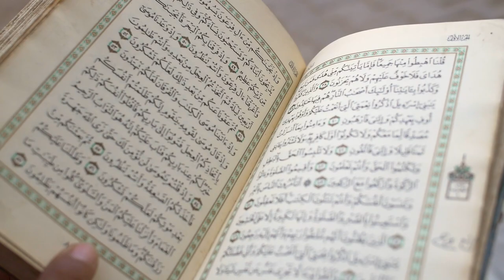200 Times Surah Ikhlas Padhne ki Fazilat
200 Times Surah Ikhlas Padhne ki Fazilat